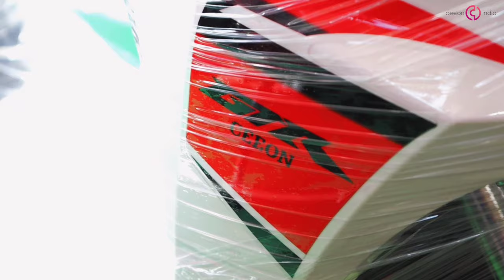Switch to electric with Ceeon India Electric Scooters⚡⚡dealer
Model Name- KVR-X

Address- Tejas EV Sales, Sonkh Road, Mathura

Dealer of Ceeon India Electric Scooters